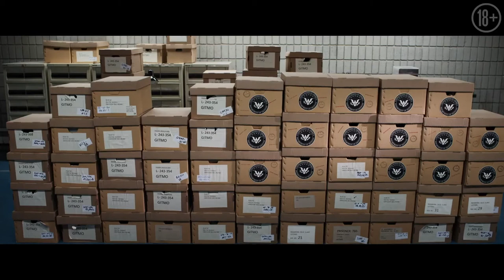Мавританец — Русский трейлер (2021)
Русский трейлер : Мавританец (2021)
Оригинальное название : The Mauritanian

Дата выхода в мире : 17 февраля (2021)
Дата выхода в РФ : 18 марта (2021)

Жанр : драма, триллер
Страна : Великобритания, США
Режиссер : Кевин Макдональд

В ролях : Джоди Фостер, Тахар Рахим, Закари Ливай, Саамер Усмани, Шейлин Вудли, Бенедикт Камбербэтч, Дэвид Финн, Лэнгли Кирквуд, и др.

О фильме : «Мавританец» — история Мохаммеда Ульд Слахи, задержанного американским правительством и содержащегося в тюрьме Гуантанамо без предъявления обвинений. Теряя всякую надежду на спасение, Слахи может положиться лишь на адвоката Нэнси Холландер (Джоди Фостер) и ее помощницу Тери Дункан (Шейлин Вудли), пытающихся добиться справедливости для своего клиента. Их расследование приводит к шокирующим сведениям о масштабном заговоре и деятельности военного прокурора, лейтенанта Стюарта Коуча (Бенедикт Камбербэтч).